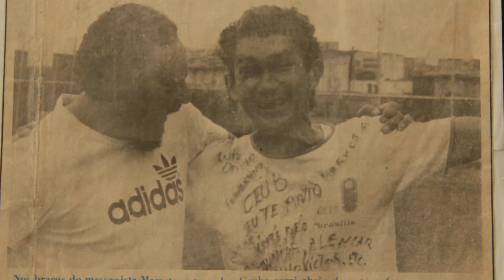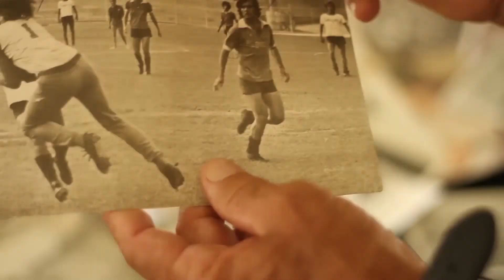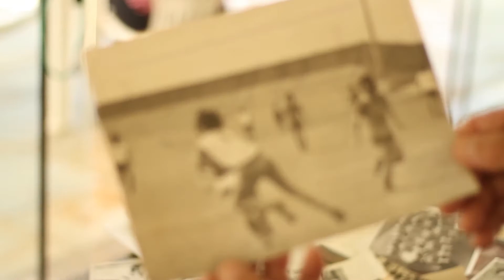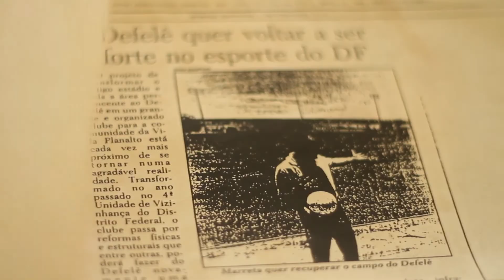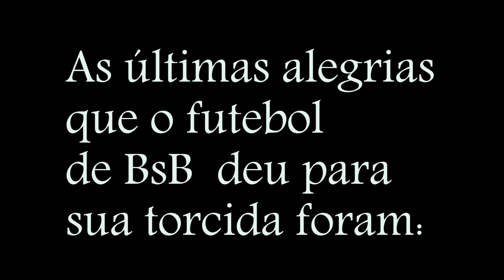História do Futebol de Brasília - Final - A Era Ceub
Raimundo Ribeiro Campos (Marreta),  como protagonista,  conta a história de sua própria vida, que se confunde com a história de Brasília e do futebol brasiliense.  A obra trata-se de um resgate de uma entrevista realizada em 2016, no Clube Motonáutica, na Vila Planalto.

Datada em 21 de abril de 1960, Brasília iniciou sua missão estratégica de trazer desenvolvimento a Região Norte do País. A construção deste Eldorado (como Brasília era considera na época) foi marcado pelo suor, sangue das vidas destes bravos candangos que aqui chegaram para entregar a nós (brasilienses) este colosso suspenso no ar.
Marreta foi um destes pioneiros, que veio com seu pai ao quadradinho, local que ainda não havia sido batizado. Marreta jogou bola nos campeonatos organizados pelas empreiteiras nos anos pregressos a inauguração de Brasília (1958 e 59) e atravessou toda uma geração do futebol local, dedicando sua vida ao esporte, paixão nacional localmente. Atravessou as décadas, sempre ativo no meio esportivo, chegando a trabalhar no Brasília Basquete como massagista.
Documentário

Direção e edição: Pedro Wolff
Finalização: Francisco Aragão
Câmara: Marcos Peter
Trilha Sonora: Bruno Z
Revisão: Mariana Aragão

Havia Futebol em Brasília?

Em 1958 o Brasil celebrava seu primeiro título mundial e o entusiasmo era nacional. Brasília, antes da inauguração, compartilhava dessa euforia em meio às obras exaustivas para cumprir o deadline de 21 de abril de 1960. Nesse contexto, nossos pioneiros que trabalhavam nas empreiteiras promoveram o primeiro campeonato, em 1959. A Revista Pepper resgata um pouco dessa história gloriosa que ficou no passado

No dia 16 de março de 1959, em uma sala do Instituto de Aposentadorias e Pensões dos Industriários (IAPI), onde hoje é a SQS 105, reuniram-se representantes de dez clubes desportivos para fundar a Federação Desportiva de Brasília (FDB). Com informações do livro “Ponto de Partida”, de Luiz Roberto Magalhães e Paulo Rossi, no primeiro de abril do mesmo ano a bola rolou no primeiro Candangão da história. Foram 19 equipes divididas em zonas Sul e Norte. A chave Zona Sul reuniu Grêmio Esportivo Brasiliense, Taguatinga, Ipase, EBE, Expansão, AA Bancária (IAPB), Guará, Brasil (Coenge) e Brasil Central. Pela chave Norte da cidade disputaram Planalto, Nacional, Rabelo, Novo Horizonte, Assiban, AA Brasília Palace, Pacheco Fernandes Dantas FC, EC Radium, AA Kosmos e EC Brasília.
Devido à árdua tarefa de correr contra o tempo para erguer uma cidade, chegaram ao fim do campeonato apenas dez times. “O único dia de futebol era no domingo porque trabalhávamos 18h por dia para cumprir o prazo. Das 6h até meia noite. Depois da inauguração o trabalho continuou, só que 8h por dia”, lembra Wander Abdala, 76 anos, ex-jogador e um dos fundadores do Defelê Esporte Clube. O destaque do nosso primeiro campeonato de futebol foi para o artilheiro Iris de Jesus Lopes Guimarães, cujo pai, Adonir Guimarães, empresta o nome para o estádio de Planaltina. Iris marcou 44 gols pelo Guará, mas não foi campeão. O troféu foi para o Grêmio Esportivo Brasiliense, que venceu do Planalto por 1X0, fechando o torneio em 22 de novembro com uma campanha invicta de dez vitórias e cinco empates.
Após a inauguração da cidade e durante as festividades, foi organizado o primeiro jogo de peso: a seleção de Brasília versus o Santos de Pelé. O Rei veio até a cidade, mas não jogou por conta de uma contusão. Nossa seleção perdeu de quatro a zero para a visitante. Desde seu pontapé inicial, o Candangão (apelido concebido na época) passou a ser disputado todos os anos e consagrou no início o time do Defelê com a campanha do tricampeonato de 1960 a 63; o time só voltou a ser campeão em 1968.